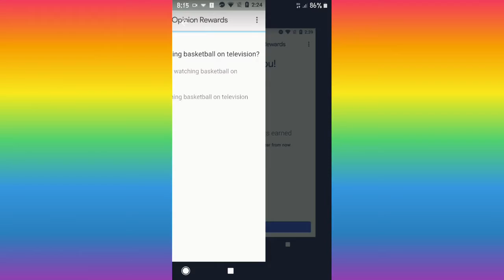Money making best app free top up app Google opinion rewards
support guys
best money making
🤗🤗🤗🤗🤗🤗🤗🤗🦍🐵🐶🐶🐵🐩🐵🐺🐵🐅🐯🦊🦁🦊🐱🦊🐄🐖🐆🦌🐆🐅🐆🐗🐃🐫🐃🐷🐭🐰🐀🦏🐻🦃🦏🐿🐇🐾🐰🐾🐼🐔🐼🐀🐼🐹🐀🐰🐭🐘🦡🐘🐰🕊🦅🐼🐓🐼🐨🐼🐀🐼🐁🐁🐼🐭🐰🐭🐰🐁🐰🐀🐭🐰🐿🐰🦡🐰🐦🐰🕊🐼🐓🐼🐔🐼🦃🦘🐦🐇🐦🐼🐾🦔🦘🐁🐇🐻🐇🦇🐰🐭🦛🐘🐿🐏🦛🐏🦛🐪🐏🐁🐏🦇🐏🐾🐘🐾🦔🐰🐫🐘🍑🥭🍋🍇🍏🍇🍑🍇🍋🍇🍒🍍🥭🍍🥭🍒🥭🍆🥥🥭🥒🥭🥦🥝🥜🥕🌶🍓🌽🍒🌽🍆🥦🌶🥦🌶🍄🥜🌶🍓🌶🥔🌶🍆🥬🌶🥬🌶🥦🌶🥔🍒🌶🥦🍅🥦🥔🍅🍒🍅🥔🍎🥨🥖🌶🥬🌶🥬🍆🌶🥦🍎🎟🎊🧨🎄🎍🎍🎃✨🎃🎐🎃🎏🎃🎗🥇🎊🎍🎑🎁🎑🎀🎑🥇🎖🥉🧧🎫🏆🎗🎾⚾️⚽️⚾️⚽️🏉🥏🏒🥏🥅🥏⛳🎣🏸🏓🥊🏒🥅🥋⛳🎳🥈🎳⛳🎳🏈🎳⛸🏏🥊🥅🥊🏓🥊🎿⛸⛸🥊🎣🎣🥊⛸🥊🥌🥌🥊⛳🥊⛸🥊⛸⛸🥊⛸🥊⛳🥊🎯🥅🥊🎯🥊🎱🥊⛸🎣🥊🎣🥊🎣🥊⛸🥅🥊🥌🥊🎯🥊🎣🥊🎣🎣🥊♟♥️♦️♠️♦️🎨🎮🧶🎮🃏🧩🎮♣️🎮🎨🎮🎨🎮🎨🎮🎨🎨🎮🎨🎮🎨🎮🎨🎮🎨🎨🎮🎨🎮🎨🎿🎨🎨🎿🎨🎮🎨🎿🎨🎿🎨🎨🎿🎨🎿🎨🎿🎨🎿🎨🎨🎿🎨🎿🎨🎿🎨🎨🎿🎨🎿🎨🎿🌎🌏🌏🌍🌏🌍🌎🔉🔇🎶🎶🔕📢🔔📢🎶🔔🔔⛔🚹🛄🚼🛄🏧🛃♿🚼🛄🚼🚭🚳⛔☢📵⬅️📵⬆️⬆️📵🚯📵🚯📵🛅🚭⛔🚳🚾☢🚾↙️↙️📵⬆️📵⚠️📵⚠️🛅📵📵🚳☢🚾🚯🚾🚻🚼🚩🏳️‍🌈🇦🇬🏁🎷🔔🎶📱🎛💻🎤📲🎻☎️🎻☎️🎻🎸🎺🎸🎻☎️🎻🔌📱🎻🎧🎻🥁🎺💻🎺☎️🎻🎸🎻📕📙📒🔖📙📒📙📔📑🔖💵🏷💵📩💵💳💵📒💵🔖📨💶💳💵💰📰📜💵🧾🧾💲📩💲📤💲📤💲📤💲🧾💲🧾💲📤📤💲📤💲📤💲📤💲📤💲📤📤💲📤💲📤💲📤📤💵📤💲📤💲📤💲📤💲📤📤💲📤💲📤💵📤📤💲📤💲📤💶🏷📚💳🗞💸📰🏟🏫🏞🏗🏡🧱🏞🧱🏤🏞😎😆😎😎😉😚😐😗😮🤔☺️😗😋😚😗😐😿😼😿😼🧒🧒🙊😽🙀😼😿😼👦🙊👵🧒🙉🙀🙊😺🙊😿👦😼👦😼🧒😼🙀🙊🧒🧒🙊👦😼🧒😼🙀😿👽😿😾👽😹👽😸😻😿😼👦👦👽👵😻👧😾😻😸👽😺👿😿👽👦👦👽😿👽💩👽💩🙀👾🙀👾🧒😼🙀🙀🙉🧒👽👦🧒👾🧒😼😿👾👦👦😻👦😼👵😼👦🧒😼🧒🙀😼😿👾👦👦👾👦👦😻🧒😿😻😿😿👽👦😻🧒🧒🙊🧒😼🧒👦😼😿😼😾👾😾😾👾😿😼🧒🧒🙊😿🙊😿😼👦🙊👦😿😼😿🙊👦👵🙊🙀🙊🙊👧🙀🙊😿🧒🙊👦🧒🙉😿👶🙊😾🙀🙊👧🧒🙉👦👶🙉👧👶🙊😿😽👨👧🧒👨😿👶👨👦👶👩👧🧒👨👦😽🙊👧🧒🙉🙈🙀🙊😾🙀🙊👧🧒🙊😾🙀🙊👧🧒👩🙉👧🧒👩👧🧒👩😿😽👩😾🙀🙊😾🙀😻😾🙀🙊😾🙀🙊😿😽🙉😿😽😻🙀👨‍⚕️😼🙉👦🙀😽👦🙉🙀😽🙉👦😽🙉😽🙉👦😾🤖🙊 1000